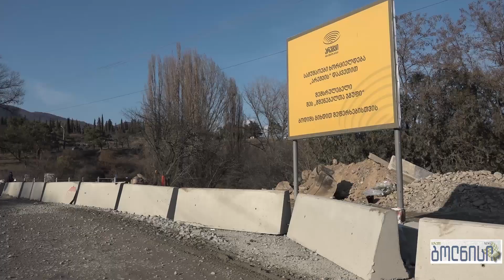დაბაკაზრეთში ხიდის რიაბილიტაცია მიმდინარეობს